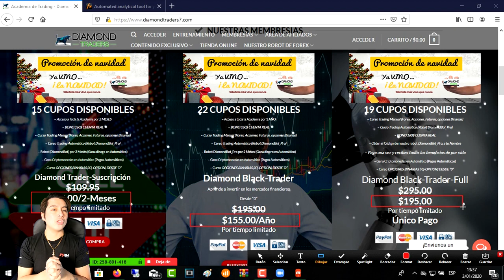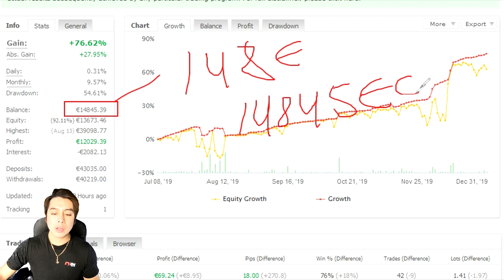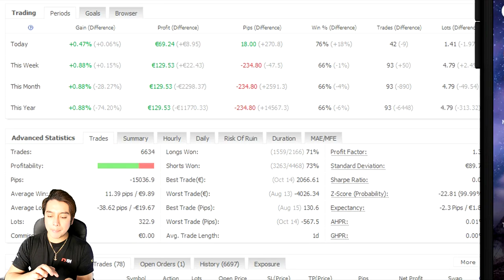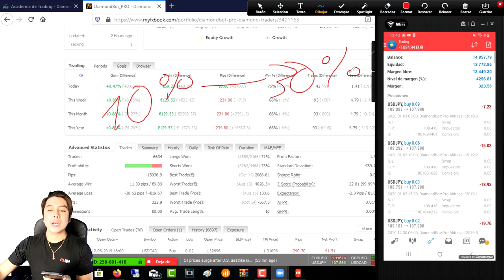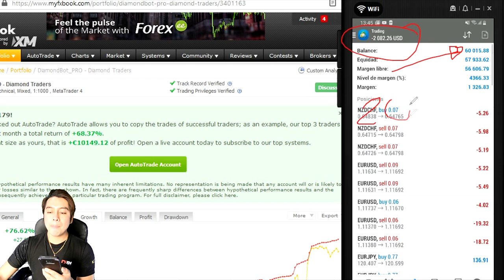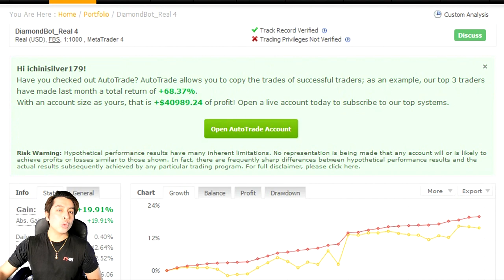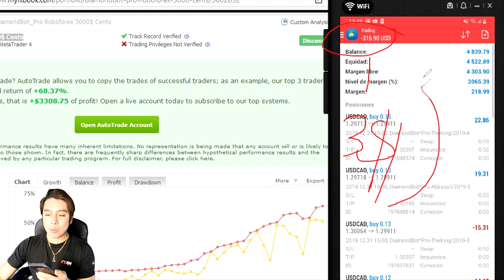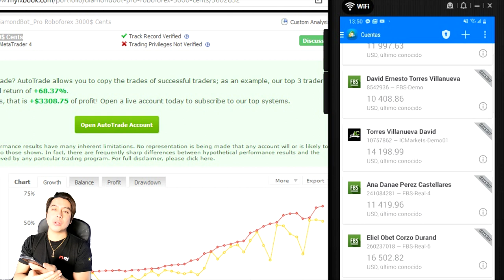📲 📈 Robot Ganando 76% en AUTOMÁTICO | DiamondBot_Pro | Última Semana de Promoción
Lα cσpiα dε εstε vidεσ,
sεяα dεnunciαdα.
ORIGINAL
📲 📈🔥💵 VAMOS POR TU ÉXITO Y LIBERTAD 💵🔥📈📲